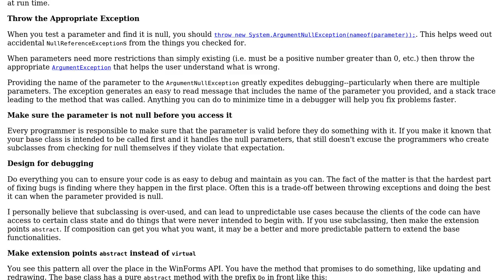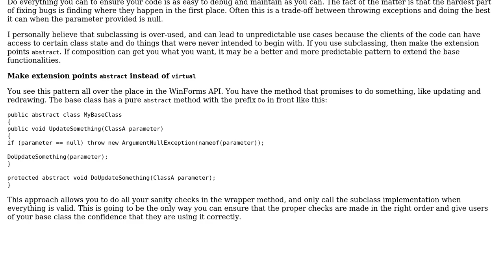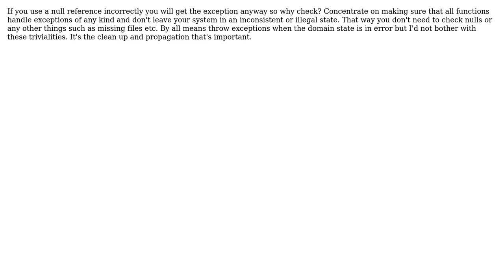Software Engineering: Should I null check in base class or derived class c#? (3 Solutions!!)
Software Engineering: Should I null check in base class or derived class c#?

With thanks & praise to God, and with thanks to the many people who have made this project possible! | Content (except music & images) licensed under CC BY-SA | Music | Images & others | With thanks to user Vladimir Stokic user mark_h user LoztInSpace user Berin Loritsch and the Stack Exchange Network Trademarks are property of their respective owners. You are responsible for your own actions.